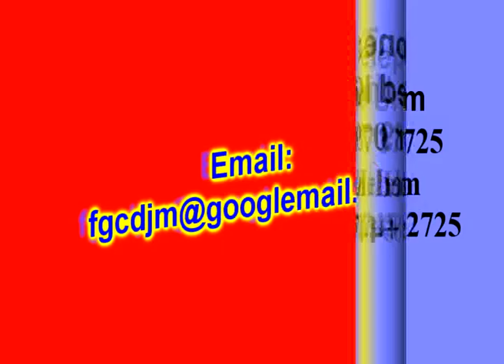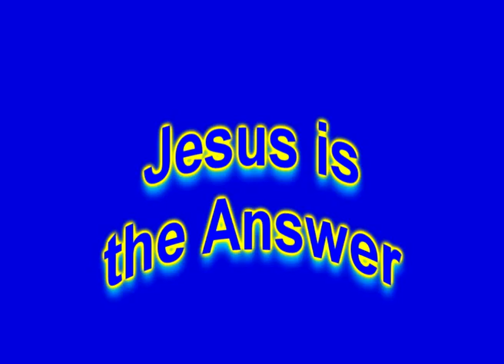Examining the book of Ephesians part 13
Pastor David McKivett teaches on book of Ephesians